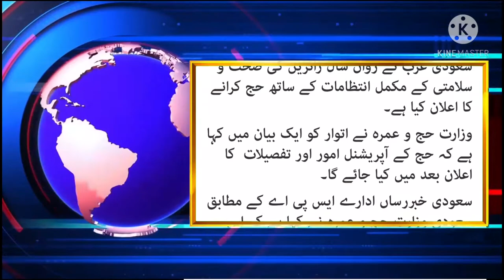hajj2021|Breaking news| Latest News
Hajj is going to announce this year